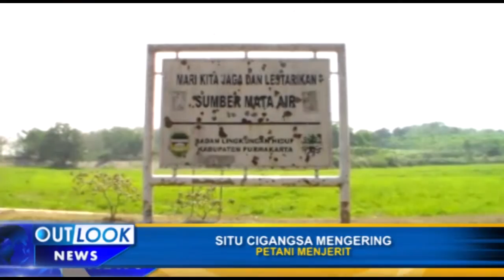SITU CIGANGSA MENGERING, PETANI MENJERIT